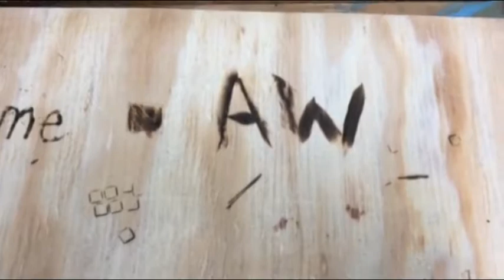First Time Woodburning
Watch Alex, who's never done any woodburning before, work with burning wood for the first time.